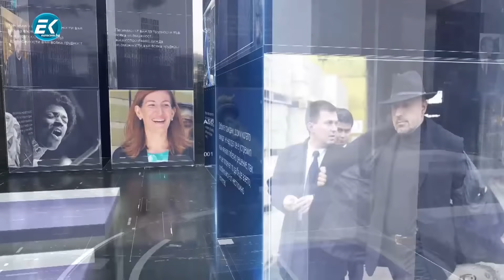"Седмичник" с Владо Береану - 03.11.2019 - Част 2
Риалитито „Един премиер, един джип, една родина!“ приключи втория си сезон!; Кой да измисли нов начин за откриване на обекти, ако не Бойко Борисов?; Гешев ли бе, да го опишеш?; Всичко за новата европейска прокуратура!;  Каракачанов и окончателното му решение; Американските журналисти също се дънят; Сърни и елени нападат магазините за промоции!;

➡️ Подкрепете ни като се абонирате и споделите видеото със своите приятели!

➡️ Седмичник с Владо Береану във Facebook: Следете канала в YouTube за повече информация